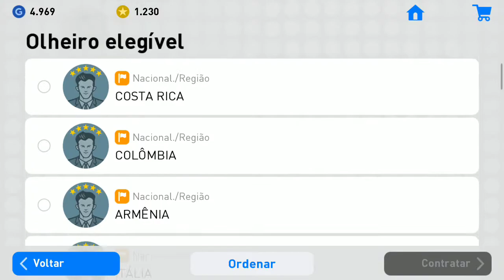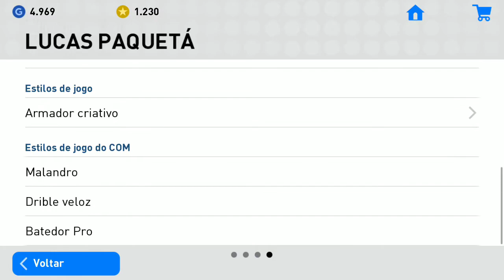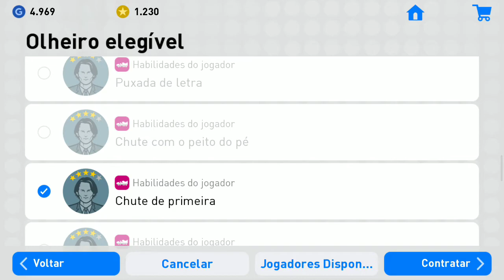COMBINAÇÃO DE OLHEIROS 100% LUCAS PAQUETÁ E RICHARLISON - PRO EVOLUTION SOCCER 2019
PES MOBILE 2019: ID- 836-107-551
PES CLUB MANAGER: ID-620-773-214